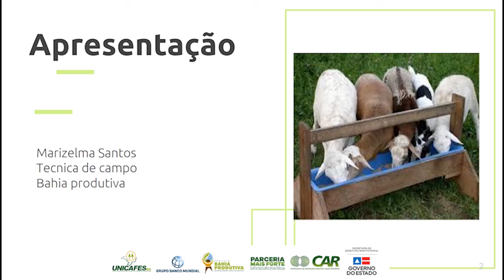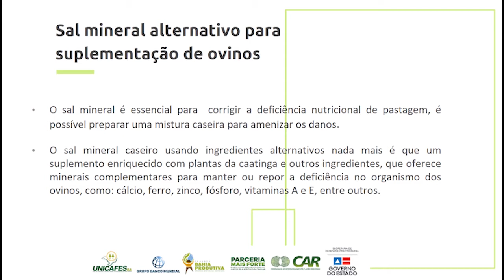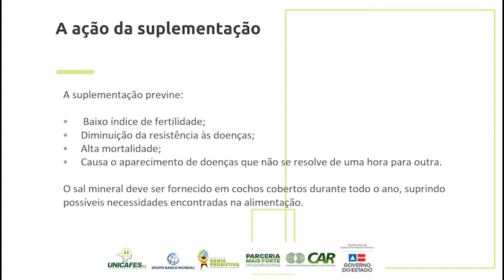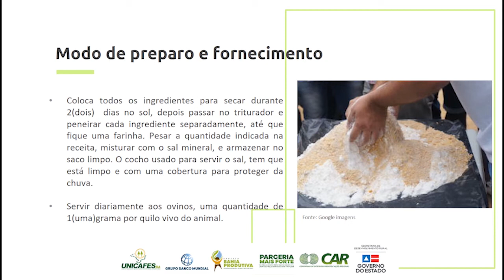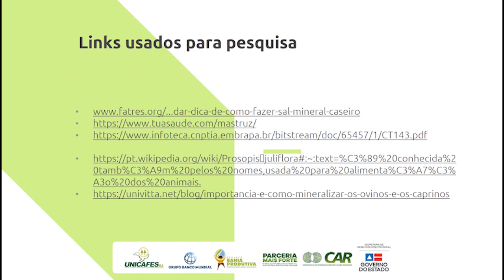VÍDEO-AULA: Sal mineral caseiro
A Vídeo-Aula - Sal mineral caseiro é um quadro do Canal do Agricultor da Unicafes Ba, e apresenta sobre  como preparar o Sal Mineral e a sua importância como uma complementação da alimentação animal.

Esse vídeo é uma complementação teórica do vídeo Aprendendo na Prática: Sal mineral para suplementação dos animais, disponível no

Neste vídeo a técnica da UNICAFES BA Marizelma Santos apresenta com slides demonstrativos das orientações técnicas para a confecção de um sal mineral caseiro.

O Canal do Agricultor é uma iniciativa da Unicafes Ba, através do Projeto Bahia Produtiva, conveniado entre esta instituição e a CAR com recursos do Banco Mundial.

Devido a pandemia do novo coronavírus estamos realizando atividades a distância para os agricultores do Projeto Bahia Produtiva através do Programa Ater EaD.